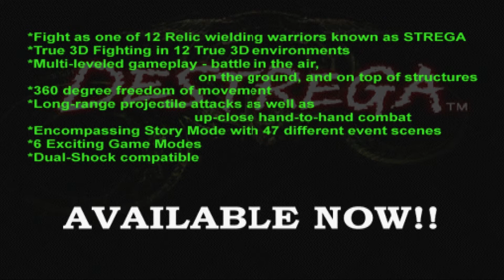Destrega PS1 Demo Gameplay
Demo Version Playable on Demo:
-Euro Demo 52 (SCED-01826)

Played on PCSX Reloaded

Mouse: Asus ROG Gladius II RGB
Mousepad: Cooler Master Gaming RGB
Keyboard: Cooler Master MasterSet MS120
Headsets: ROG Asus Vulcan ANC